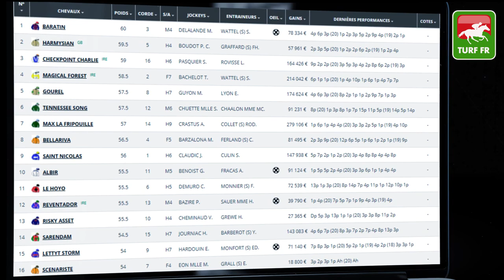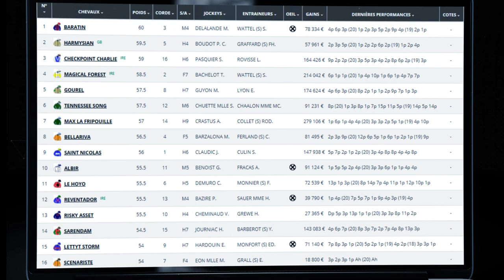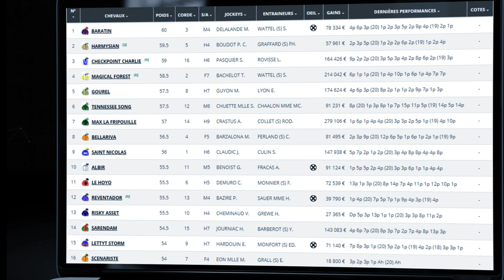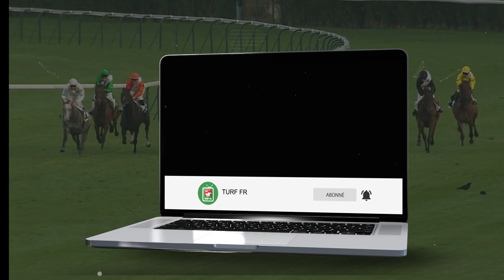Minute Quinté TURF FR : PRIX DE LA FORET DE CHANTILLY - Mardi 04 Mai 2021 - Chantilly 🏇 PMU #238336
🥇 Retrouvez le pronostic exclusif de notre expert Turf Lucius Simenon pour le PRIX DE LA FORET DE CHANTILLY le Mardi 04 Mai 2021 à l'hippodrome de Chantilly en France.

✅ Les partants de la course PMU : R1C1 - PRIX DE LA FORET DE CHANTILLY :

✅ NOS LOGICIELS TURF :
✔️ Logiciel TURF INFO Professionnel Edition: